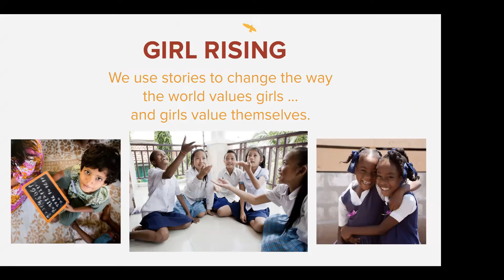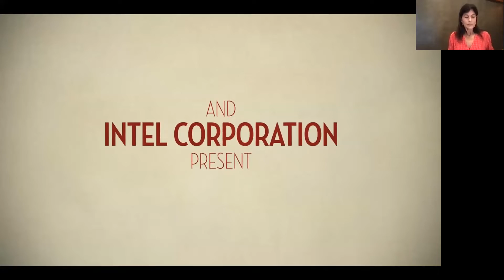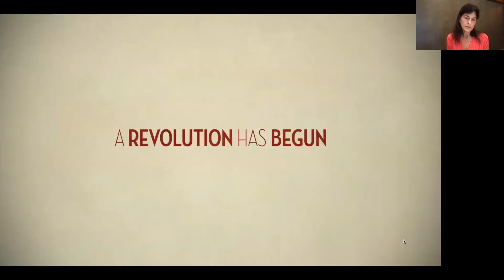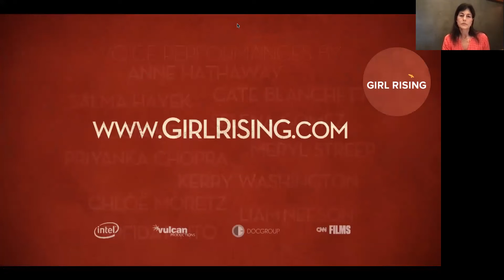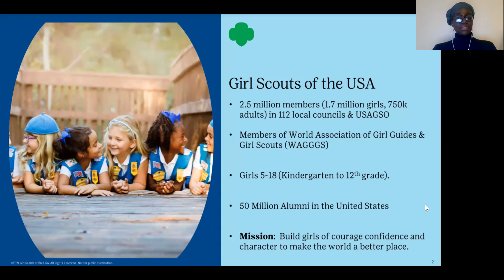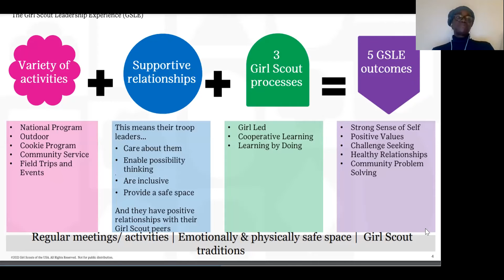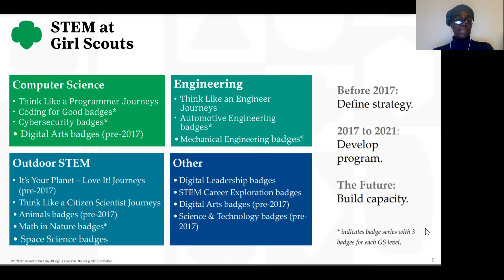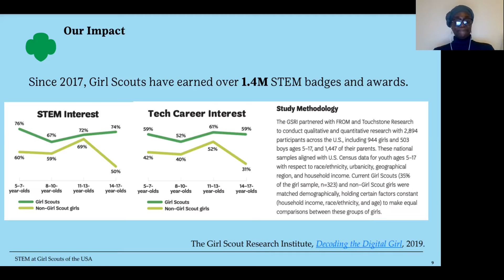Women of Peace Corps Legacy Celebration of International Day of the Girl 2021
The Women of Peace Corps Legacy Celebrating International Day of the Girl with the Girl Scouts, Girl Rising, and Together Women Rise.